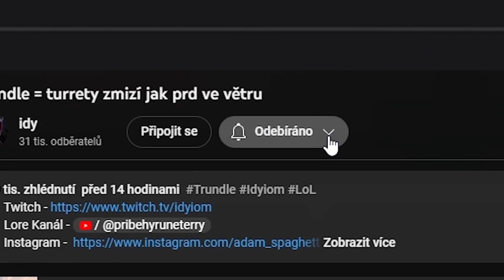Morgana Freeman v lese.... Q = kill